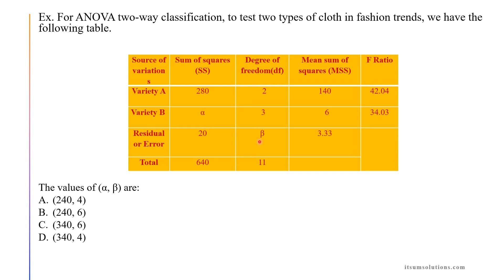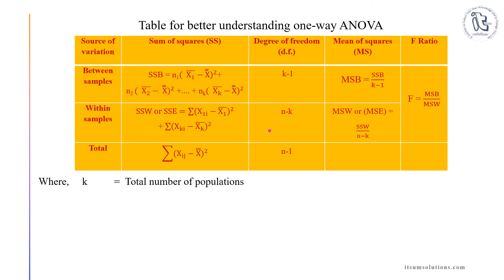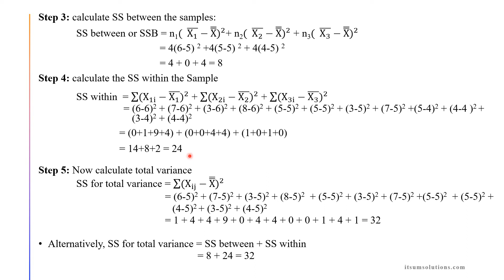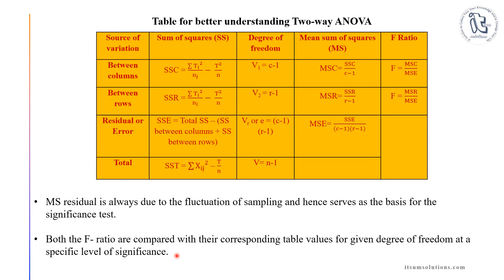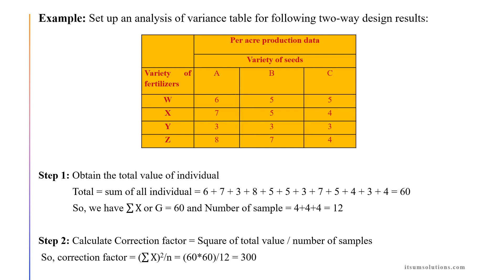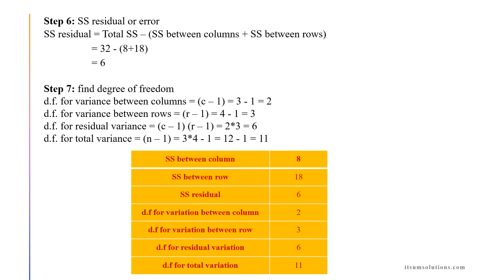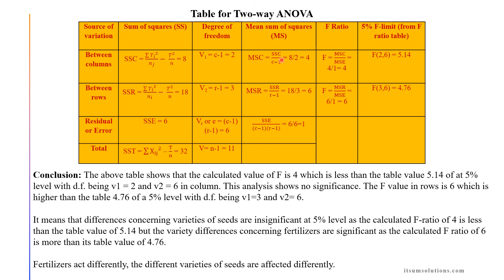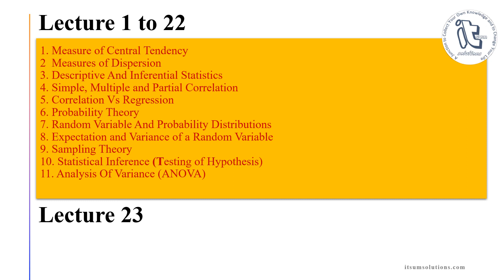All About Statistics Lecture 22| SSC CGL JSO Tier 2 Chapter 10 Part 2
Statistics are not just numbers and facts. Instead, it’s an array of knowledge and procedures that allow you to learn from data reliably. This course covers fundamentals and advanced concepts of statistics for those aspiring to clear Govt. exams like JSO, ACF/FRO. Students of degree courses, engineering, and class 9 to 12 all boards will also benefit from this lecture series.

Note: -
This channel and I do not claim any right over some images used in this video.